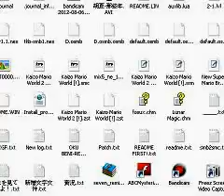【Rock Classic】Syobon Action 3 Gameplay 20121009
因為當時沒有很多人知道瑪莉貓3代 所以這只是秀給你們看而已